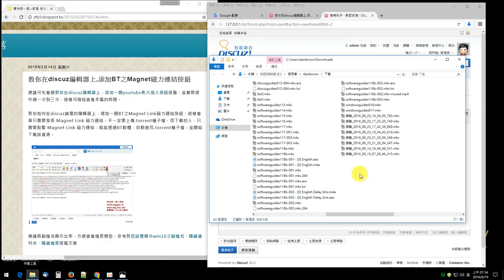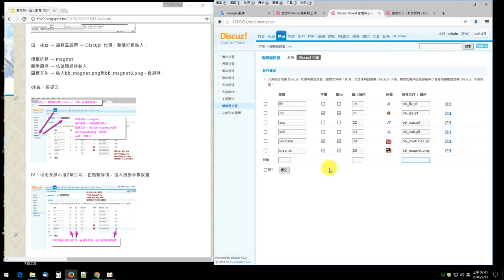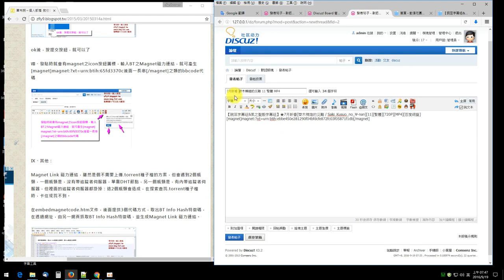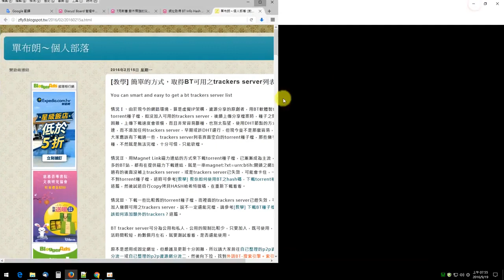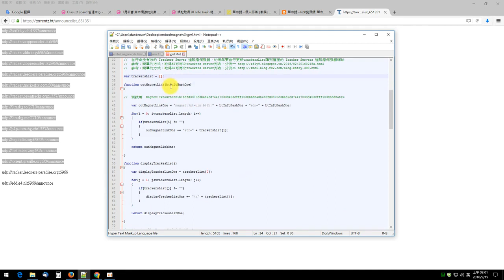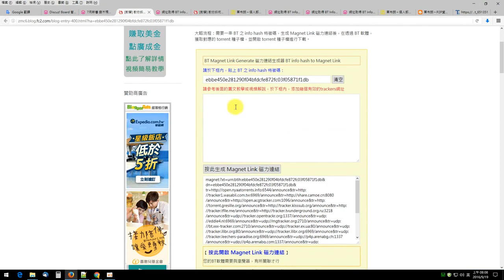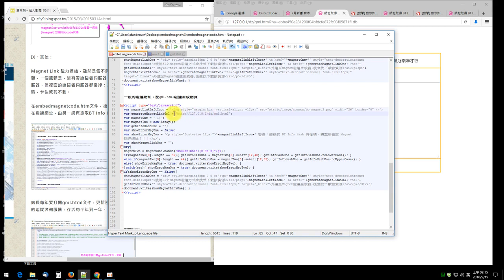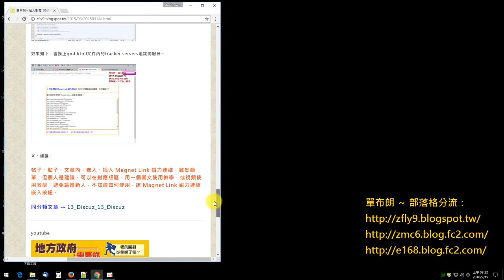[Discuz X 後台操作] 教你在發帖的編輯器上，添加 BT 之 Magnet Link 磁力連結按鈕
教你如何在 DISCUZ X 論壇的編輯器上，增加一個 BT 之 Magnet Link 磁力連結按鈕；這樣會員發表 BT 分享文章時，只需要貼上 Magnet Link 磁力連結，不一定要上傳 .torrent 種子檔文件；而下載的人，只需要點擊 Magnet Link 磁力連結，就能透過 BT 下載軟體，自動查找 .torrent 種子檔文件，並開始下載該資源

Teach you how to add BT Magnet Link code on DISCUZ X